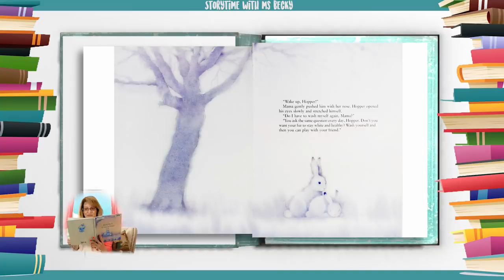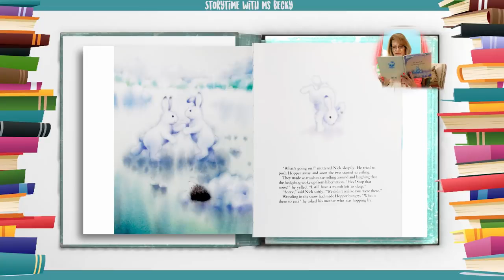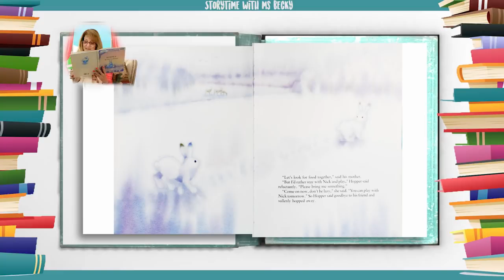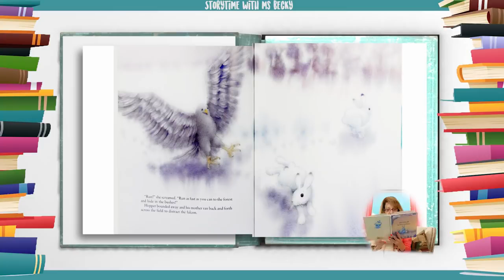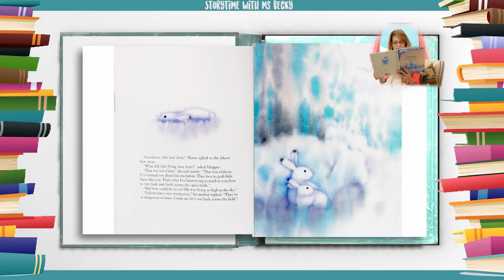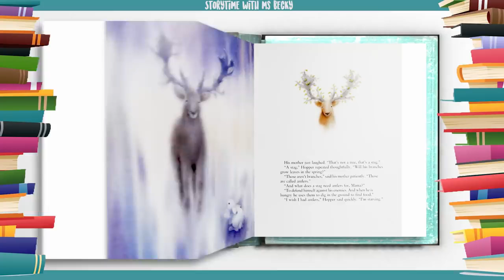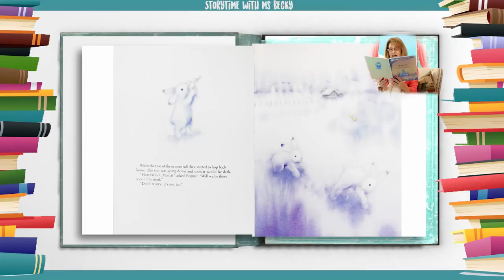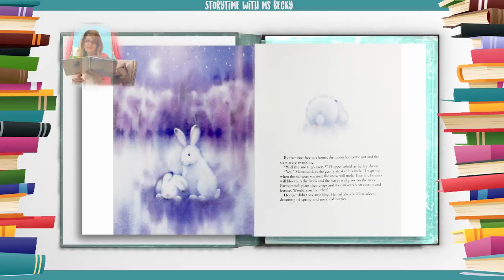[Hello ABC] 영어동화책 - 61.Hopper 깡총깡총이 [잠자기전 영어스토리북10분 듣기/읽기/눈감고듣기]